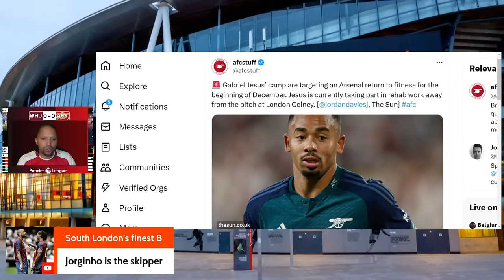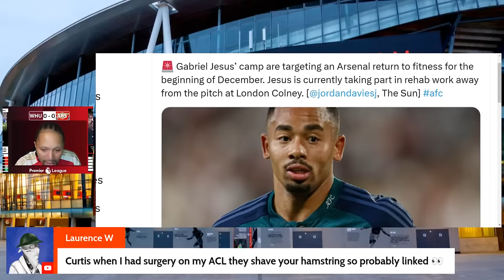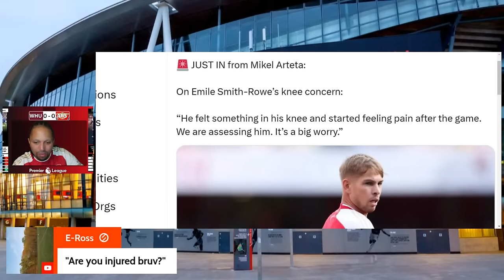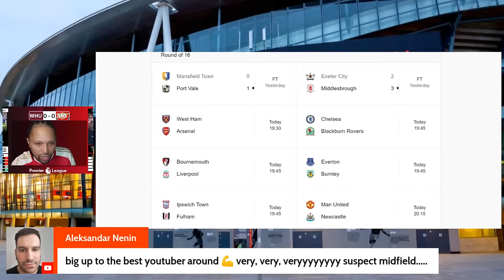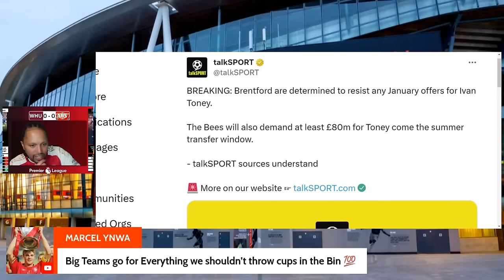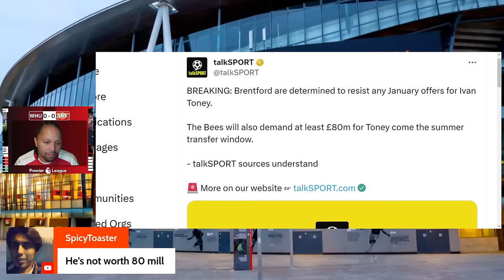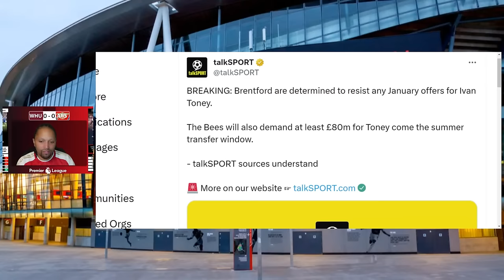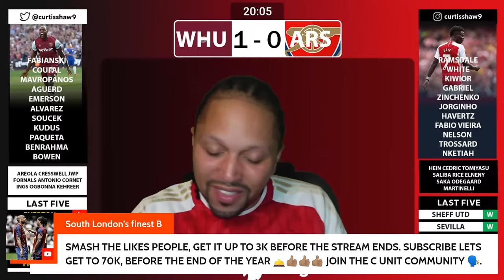West Ham V Arsenal Live Watchalong (Curtis Shaw TV)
Last 16 of the carabao cup as Arsenal travel to the London stadium to face West Ham.